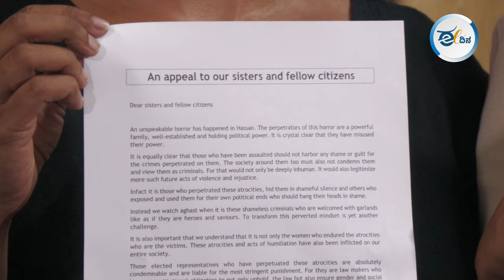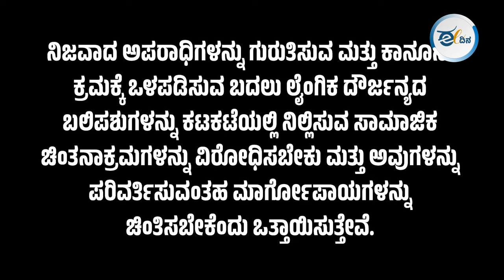ಮೋದಿ ಅವರೇ, 'ಬೇಟಿ ಬಚಾವೋ' ಎನ್ನುವ ನಿಮ್ಮ ಮಾತು ಬರೀ ಘೋಷಣೆಗೆ ಸೀಮಿತವೇ? Hasana Chalo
ಮೇ 30ರಂದು ‘ಹಾಸನದ ಪ್ರಗತಿಪರ ಸಂಘಟನೆಗಳ ಒಕ್ಕೂಟ’ವು ಹಮ್ಮಿಕೊಂಡಿರುವ ಹಾಸನ ಚಲೋ ಕಾರ್ಯಕ್ರಮಕ್ಕೆ ‘ನಾವೆದ್ದು ನಿಲ್ಲದಿದ್ದರೆ’ ಸಂಘಟನೆ ಬೆಂಬಲ ವ್ಯಕ್ತಪಡಿಸಿದೆ.  ಹೋರಾಟಗಾರರಾದ  ಕೆ.ಎಸ್.ವಿಮಲಾ, ಅಕ್ಕೈ ಪದ್ಮಶಾಲಿ,  ಮೈತ್ರೇಯಿ ಕೃಷ್ಣನ್, ಮಮತಾ ಯಜಮಾನ್, ಅಖಿಲಾ ವಿದ್ಯಾಸಂದ್ರ  ಬೆಂಗಳೂರಿನ ನಡೆದ ಸುದ್ದಿಗೋಷ್ಠಿಯಲ್ಲಿ ಮಾತನಾಡಿ, ಪ್ರಜ್ವಲ್ ರೇವಣ್ಣ ಕಠಿಣ ಶಿಕ್ಷೆ ನೀಡಬೇಕು ಎಂದು ಆಗ್ರಹಿಸಿದರು.